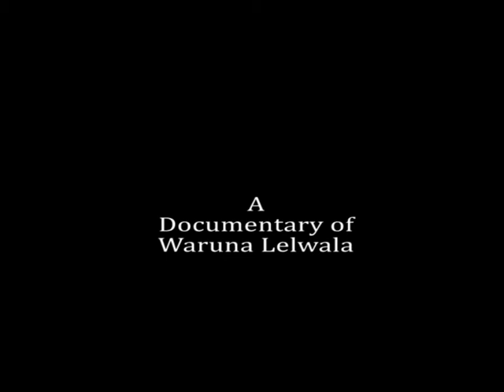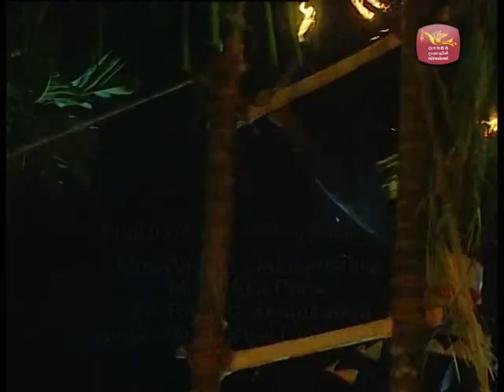Rhythm of Ruhuna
Rhythm of Ruhuna is based on traditional dance and music of Southern Sri Lanka. Overall the programme touch unique traditions and origin of these art forms. Producer Waruna Lelwala closely worked with traditional senior artists to bring the correct forms and true atmosphere as much as possible. Dharshana Piyarathna and Herbet Dayaseela joined as coordinators while Bandhula Nanayakkarawasam wrote the script. Cameraman Rohitha Senevirathne, Lighting Amal Liyanage, Audio J R Rajapaksha & Edited by Kauhalya Paranawithana.
The programme was nominated in 'Final Jury Round' of Japan Prize International TV Documentary competition and ABU 'Special Jury Awards'.